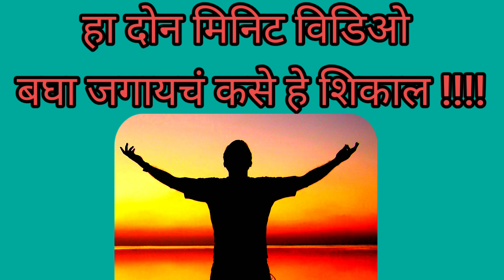Motivational video ||हा विडिओ बघा एका महिन्यात आयुष्य बदलून टाकेल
मित्रानो आयुष्य जगायचं
कस यासाठी हा विडिओ नक्की
बघा.